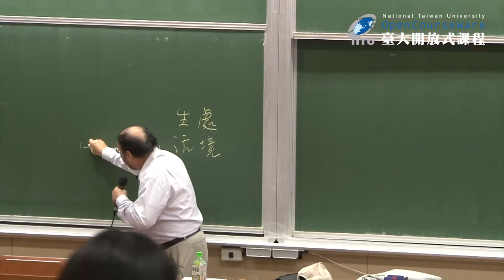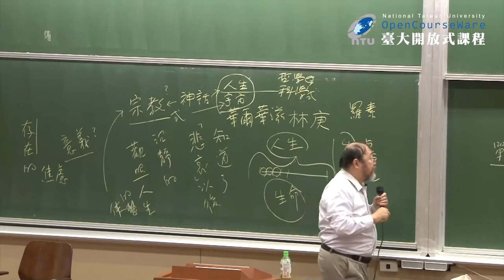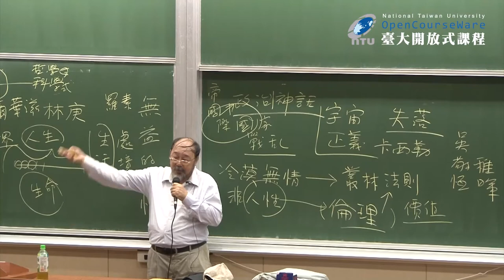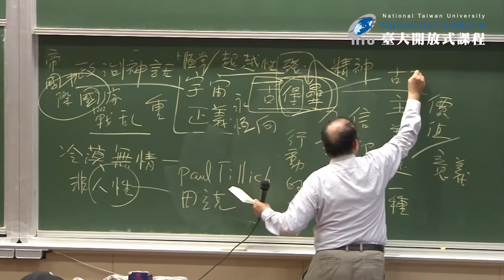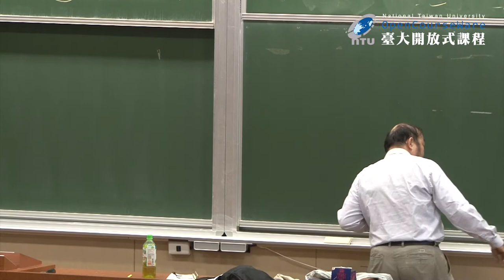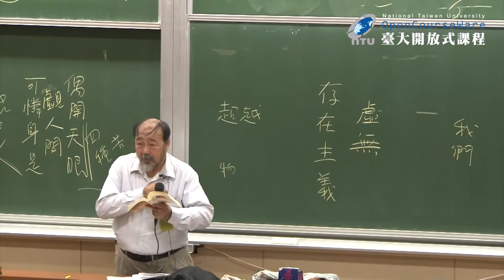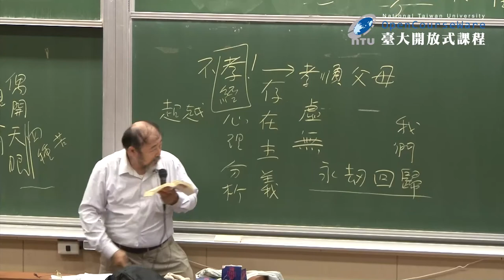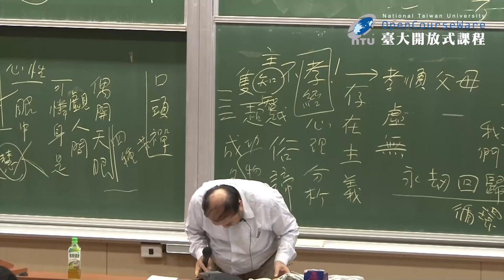臺灣現代主義小説 12. 王尚義 〈大悲咒〉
課程名稱：臺灣現代主義小説
授課教師：臺灣文學研究所 柯慶明